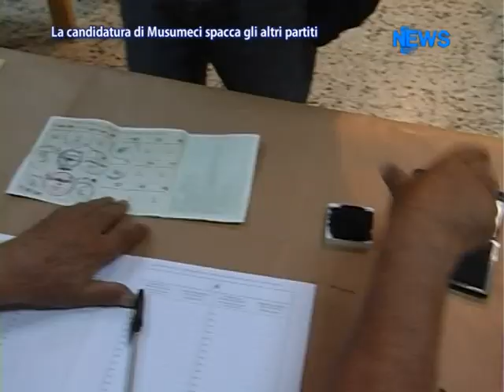La Candidatura Di Musumeci Spacca Gli Altri Partiti - News D1 Television TV